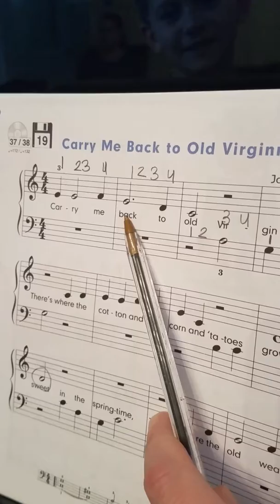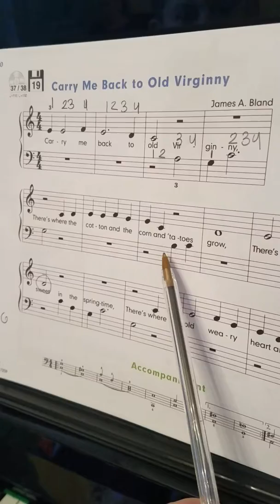L.W. Carry Me Back note naming & counting